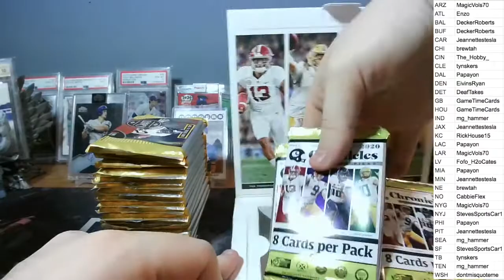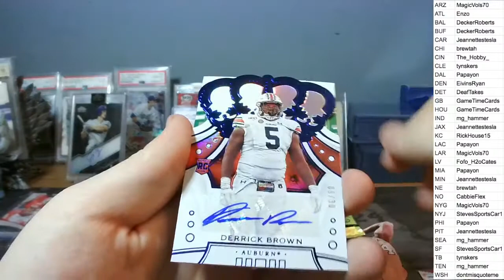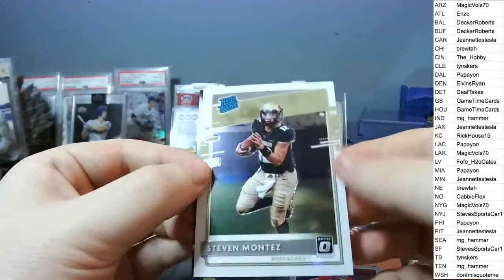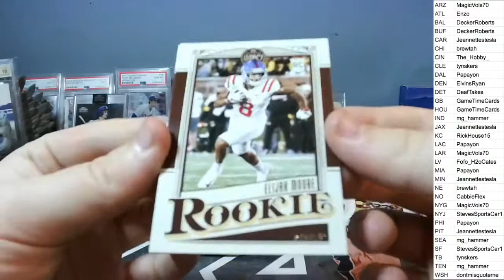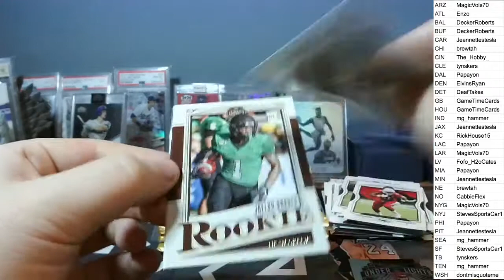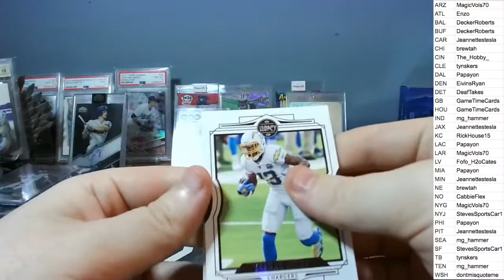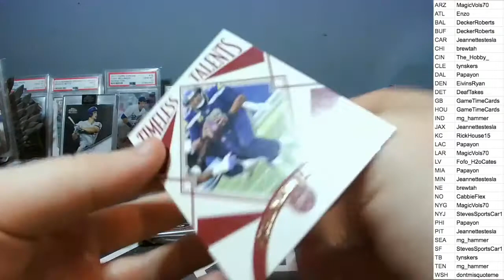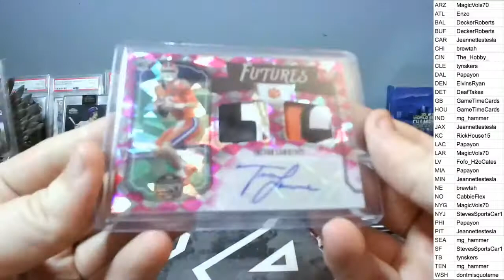2020 Chronicles Draft Picks/2021 Legacy Multi-Year NFL Mixer PYT 5.31.21